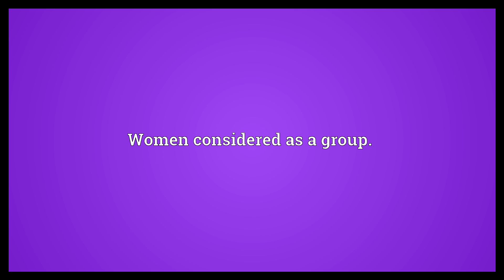Womanhood Meaning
Video shows what womanhood means. The state of being a woman.. All the qualities typical of women.. Women considered as a group..  Womanhood Meaning. How to pronounce, definition audio dictionary. How to say womanhood. Powered by MaryTTS, Wiktionary